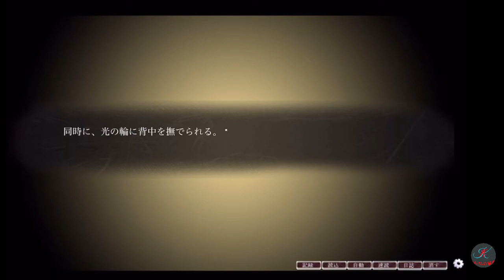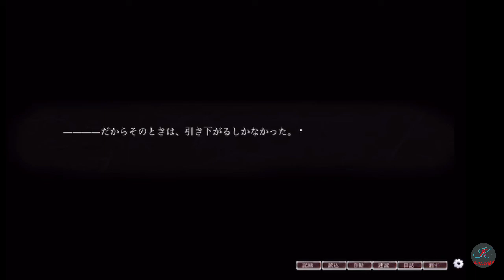謎が謎呼ぶ、奥宮の正体とは……【墨染楼閣】Part2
笑い声ってなかなか怖いよね

↑墨染楼閣